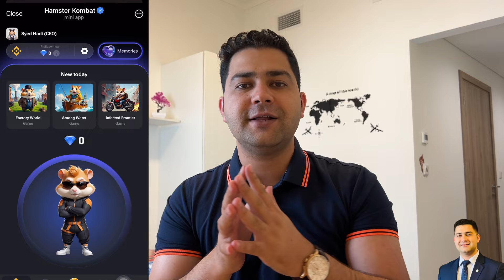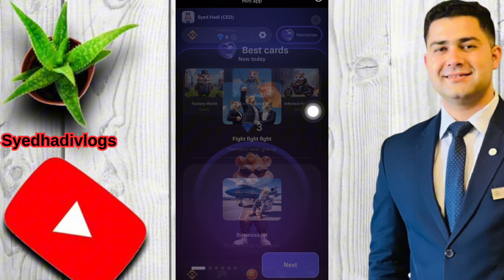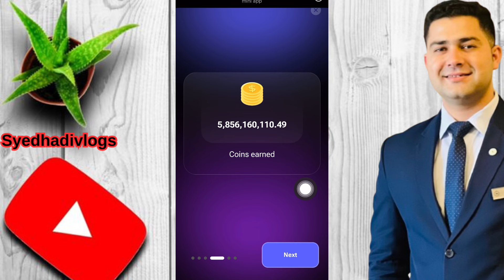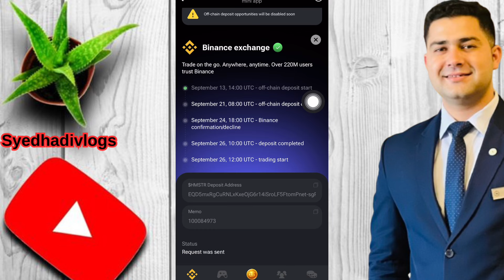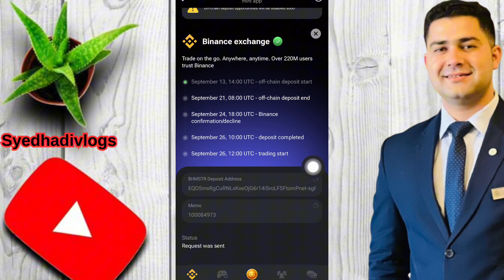This Is Your Last Chance! Don't Make This Hamster Mistake! | Hamster 🐹 kombat the END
🚨 **URGENT UPDATE for Hamster Holders!** 🚨

⚠️ **LAST CHANCE ALERT!** The final date for the Hamster project has been set – **26th September** is your deadline! This is your **LAST CHANCE** to take action. After **21st September**, Hamster Kombat mining will come to an end, and the window to maximize your gains will close forever. ⏳

But wait… there’s more! I'm about to reveal the **official launch time and date** for Hamster’s next big move. 🚀

👉 **The big announcement? Hamster is connecting with Binance!** Yes, you heard that right. This could be your **final opportunity** to get involved before it's too late.

Make sure to watch the entire video and get all the crucial details! Don't miss this massive opportunity – it could be a game-changer for you!

Here are some viral hashtags you can use to boost the visibility of your Hamster-related YouTube content:
1. **HamsterCoin**
2. **HamsterKombat**
3. **HamsterCrypto**
4. **HamsterMining**
5. **CryptoNews**
6. **Binance**
7. **CryptoInvestment**
8. **CryptoOpportunities**
9. **LastChanceCrypto**
10. **HamsterToTheMoon**
11. **CryptoTrading**
12. **HamsterUpdate**
13. **HamsterDeadline**
14. **HamsterLaunch**
15. **CryptoCommunity**

1. **Hamster Coin Latest News**
2. **Hamster Kombat Mining End Date**
3. **Hamster Crypto 2024 Updates**
4. **Hamster Coin Price Prediction**
5. **Hamster Coin Binance Listing**
6. **How to Mine Hamster Coin**
7. **Hamster Crypto Binance Partnership**
8. **Hamster Coin Last Chance**
9. **Hamster Token Launch Time**
10. **Hamster Coin Investment Opportunity**
11. **Hamster Coin September Deadline**
12. **Hamster Mining Final Days**
13. **Hamster Crypto Last Update**
14. **Hamster Coin Future Potential**
15. **Is Hamster Coin a Good Investment?**